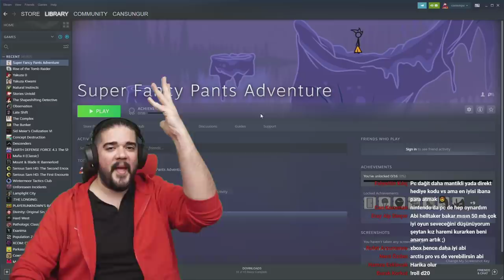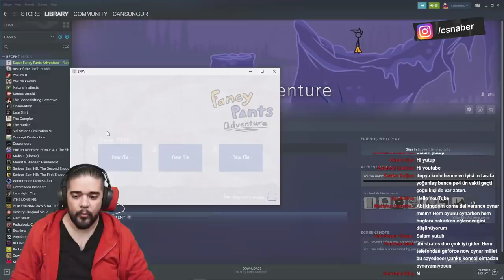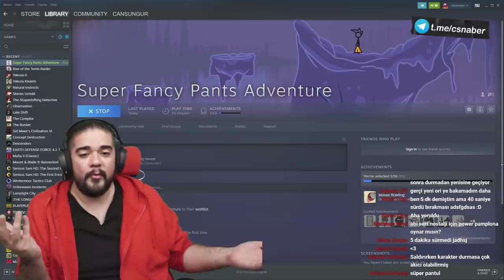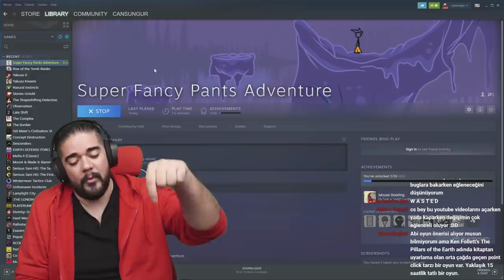TURUNCU PANTOLON? CİN ALİ? FANCY PANTS? - Ne Kadar İyi???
SERT NOSTALJİ serisinde bir görüşte "ulan be günlerimi gecelerimi gömmüştüm" dediğimiz, anılarımızı tetikleyen oyunlara bakıyoruz. Yaş farklarımız yüzünden hepimizin nostaljisi başka, o yüzden ben aslında baya yeni oyunlar da denemiş oluyorum. Bugün konuğumuz CİN ALİ ya da TURUNCU PANTOLON ya da FANCY PANTS ADVENTURES oldu.